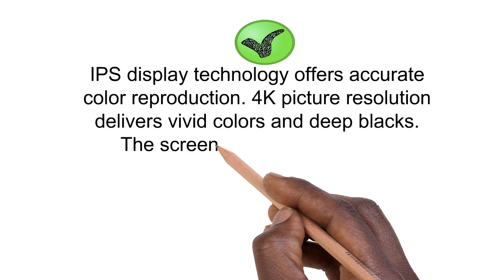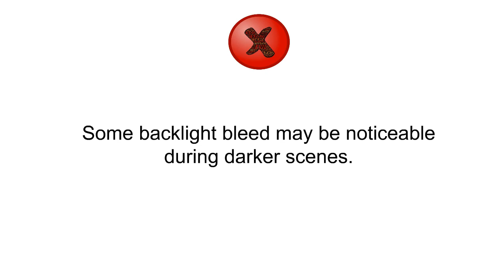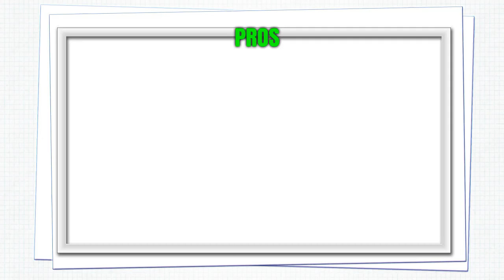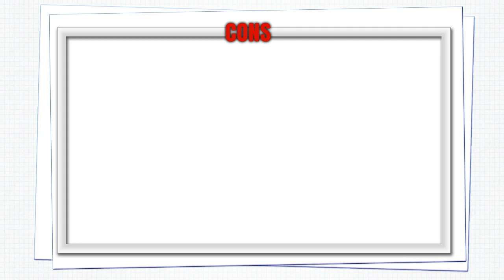3 Best Acer Predator Monitors You Can Buy 2018 - Acer Predator Monitors Reviews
3 Best Acer Predator Monitors You Can Buy 2018 - Acer Predator Monitors Reviews

3. Acer Predator XB321HK bmiphz 32-inch IPS UHD (3840 x 2160) NVIDIA G-Sync Widescreen Display (2 x 2w Speakers, 4- USB 3.0 Ports, HDMI & Display Port)
2. Acer Predator Z35P bmiphz 35" Curved 1800R QHD (3440x1440) NVIDIA G-SYNC VA Monitor
1. Acer Predator XB271HU bmiprz 27" WQHD (2560x1440) NVIDIA G-SYNC IPS Monitor, (Display Port & HDMI Port, 144Hz)